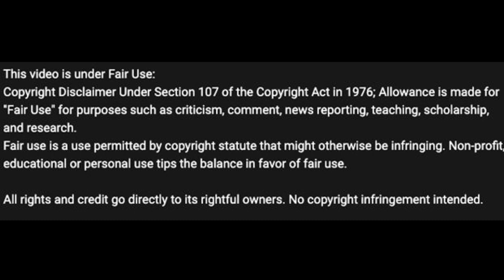Bears All In On Justin Fields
The Chicago Bears traded the #1 overall pick to the Carolina Panthers.
It looks like they're all in on Justin Fields.